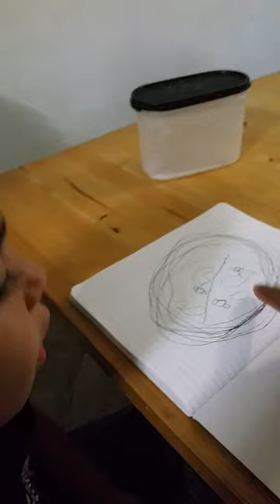4 Year Old's View of Trump's Wall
4 Year Old's Political Views Trump Wall Mexico America